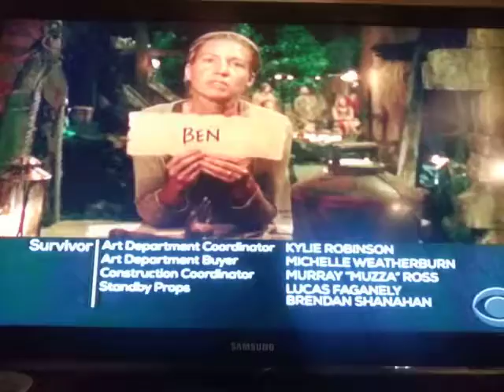Laurens final words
Im sad shes voted out :(